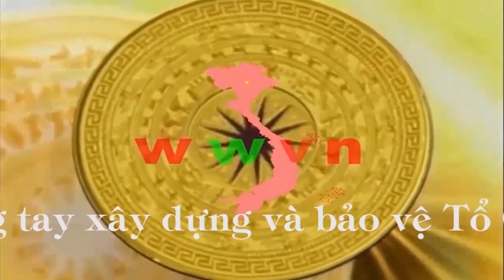1.702 (1). Chết là bình thường - Quen rồi